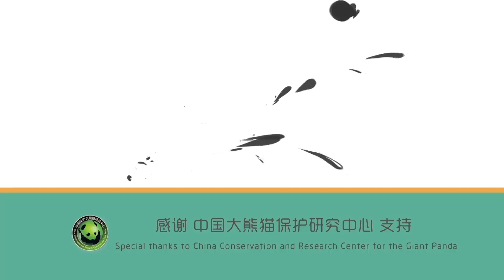【Super Panda】Episode 228 Eat+Play+Sleep=Panda Life | iPanda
【Super Panda】shows you the most hilarious moments of pandas on a weekly basis.